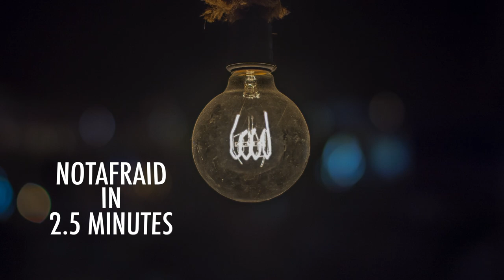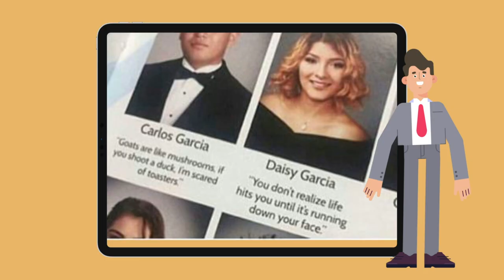The meaning of Goats are like mushroom if you shoot a duck I will be scared of toasters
Hi, today we are going to debunk a mystery of toasters, emm maybe mushroom, or maybe both of them. Or maybe not all of them, well its actually a very popular phrase

Also, since the site will be fully about the classroom and everything about education, so the riddle will move to a different channel,

Goats are like mushroom if you shoot a duck I will be scared of toasters

The vectors, sounds, and movie clips on this video are taken from fully granted pieces in terms of copyright